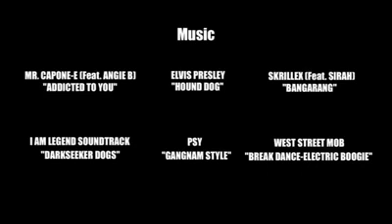Walking Dead... Vato's